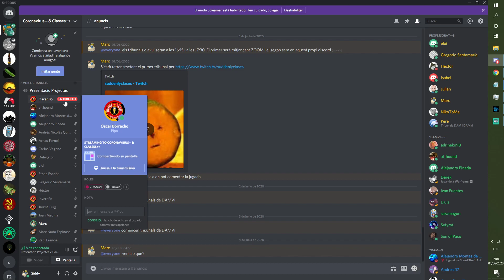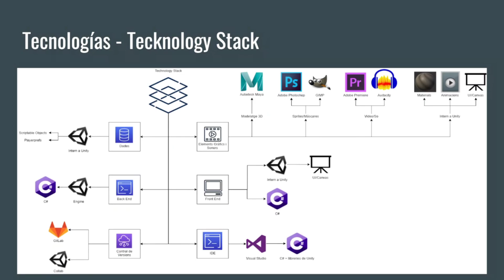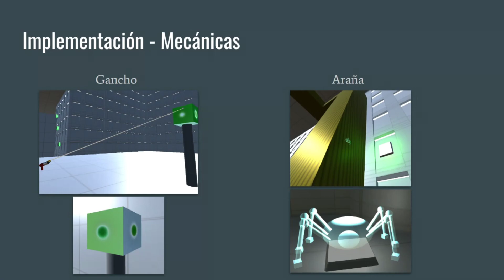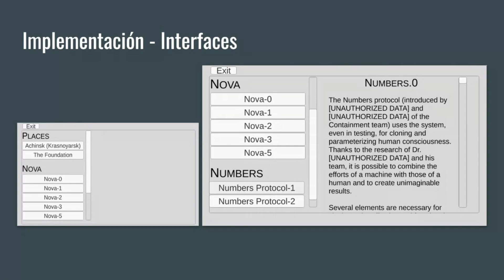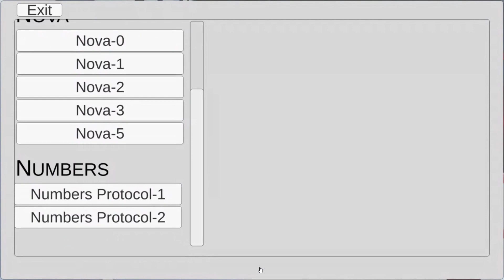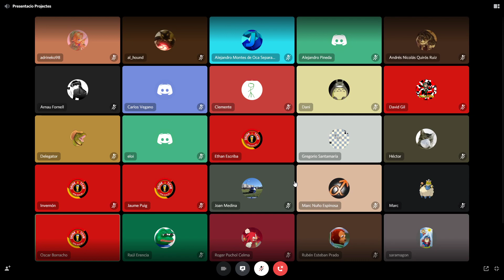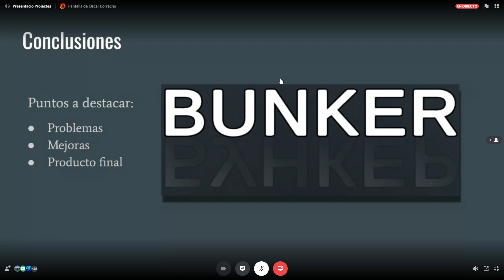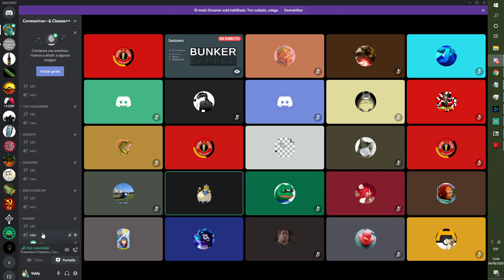PROJECTE - Tribunal - Bunker, Oscar Bravo, Ethan Escriba